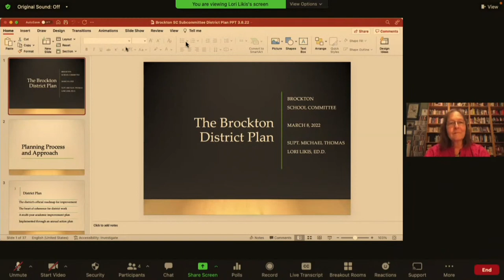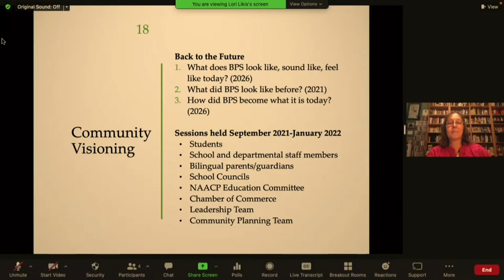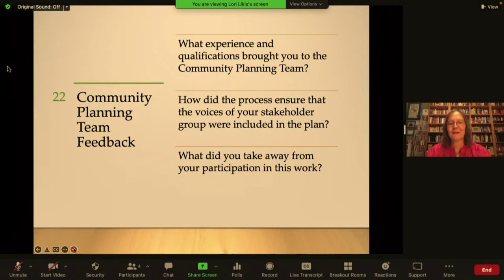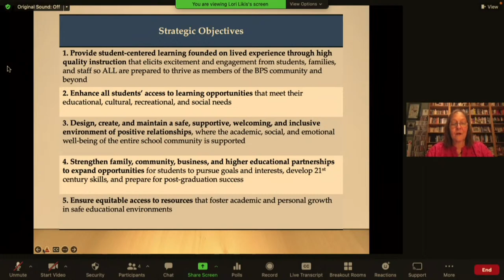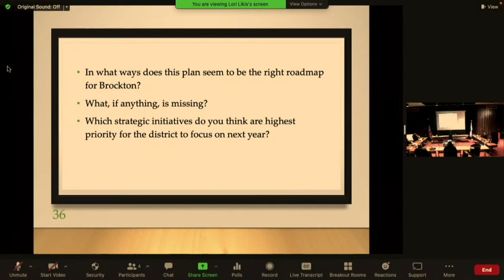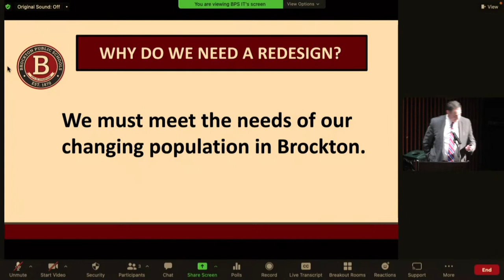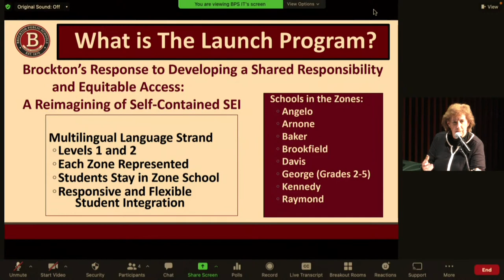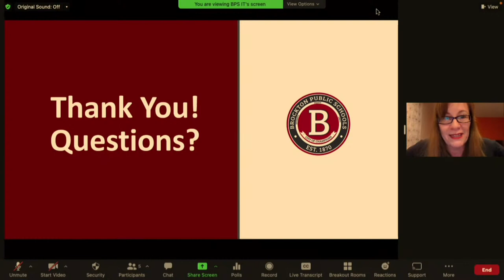Brockton School Committee Curriculum Subcommittee Meeting 3-8-22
Curriculum Subcommittee (5:30pm)
Finance Subcommittee (7pm)